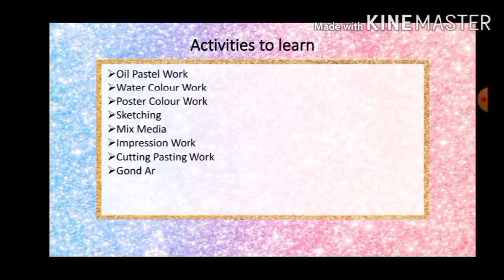sketch book tour